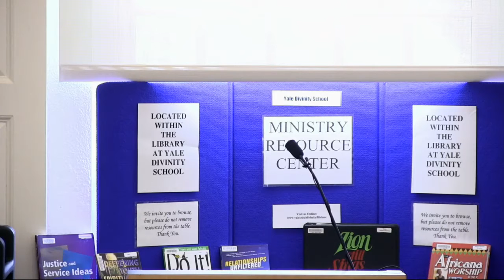Dr. Anne E. Streaty Wimberly - The Church’s Role in Reaching Disconnected Black Youth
Dr. Anne E. Streaty Wimberly delivers a lecture entitled, “The Church’s Role in Reaching Disconnected Black Youth.” This session will include an overview of meanings assigned to the term “disconnected youth,” also called “unchurched youth,” and will highlight profiles of disconnected youth, internal and external relational challenges churches face in reaching these youth, and examples of effective ministry paradigms that build bridges of connection between these youth and churches.   The lecture will draw on preliminary data uncovered in the Youth Hope-Builders Academy (YHBA) research project entitled “Building Bridges of Hope: The Church’s Role in Reaching Disconnected Youth.”

Dr. Anne E. Streaty Wimberly is Professor Emerita of Christian Education at the Interdenominational Theological Center and Executive Director of the Youth Hope-Builders Academy, a youth theology program funded by the Lilly Endowment. Her publications include In Search of Wisdom: Faith Formation in the Black Church and Soul Stories: African American Christian Education.